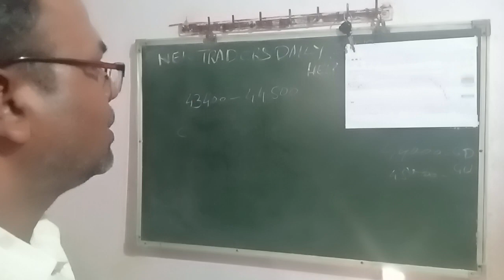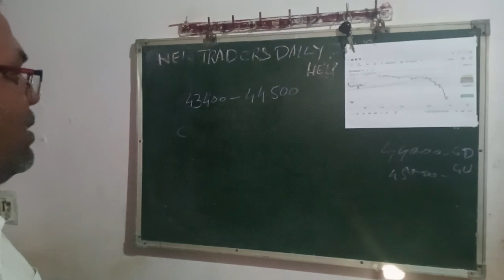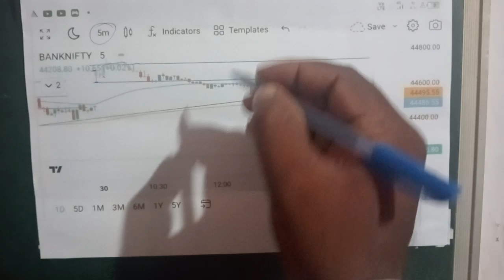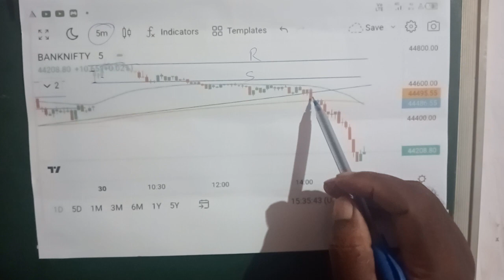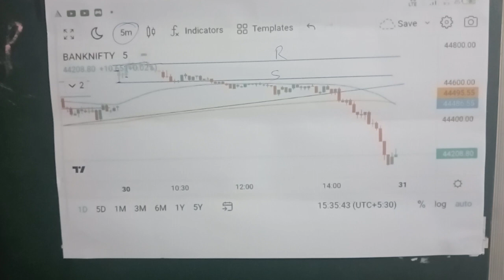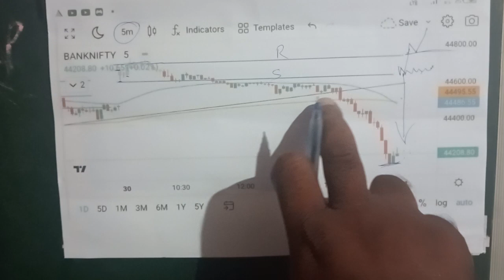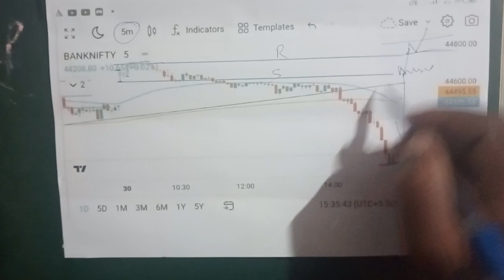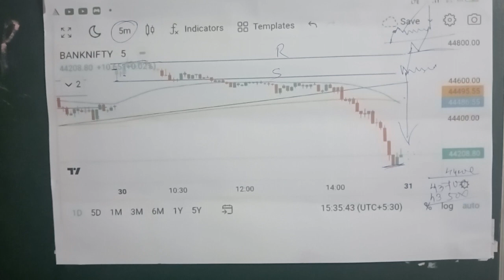Bank nifty intraday chartanalysis tomorrow#bankniftyprediction today#bankniftyanalysistomorrow#NTDH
Bank Nifty chart analysis today
Bank Nifty option byuer
Bank Nifty Option trading
Bank Nifty intraday setup video
Nifty intraday setup prediction video
today trading strategy
intraday trading Bank Nifty tomorrow
trading market trading strategies
option trading new strategies
latest indicator for intraday trading
intraday trading technical strategies
Nifty daily profit strategies